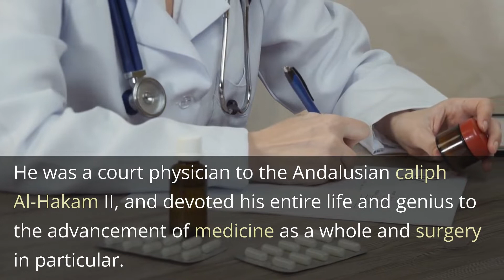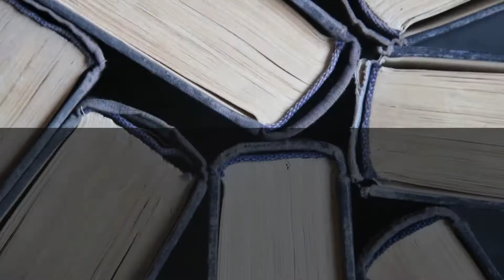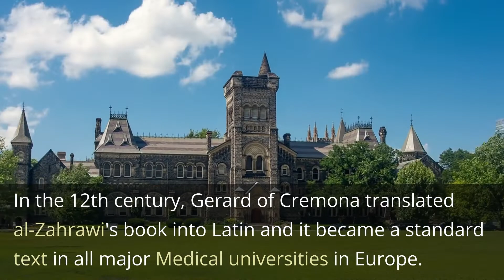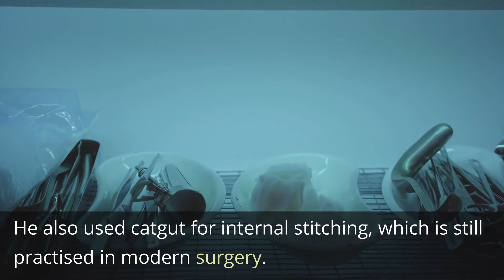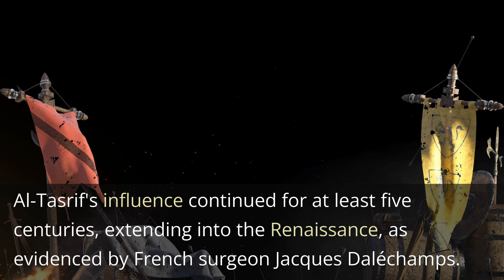The Legendary Al Zahrawi: The Greatest Surgeon Of All Times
Al Zahrawi was an Arab Andalusian physician, surgeon and chemist who is considered to be the greatest surgeon of the Middle Ages. He has been referred to as the "father of modern surgery," and his work in this field is still highly respected today. In this video, we will discuss some of Al Zahrawi's key works in medicine and chemistry, and how they have influenced the field of surgery.